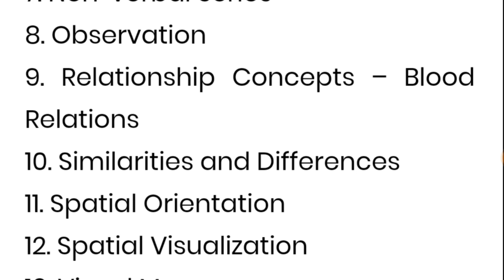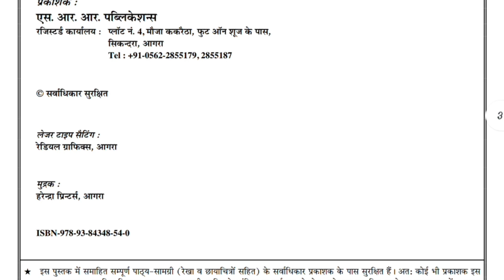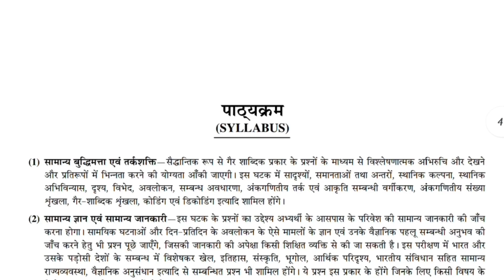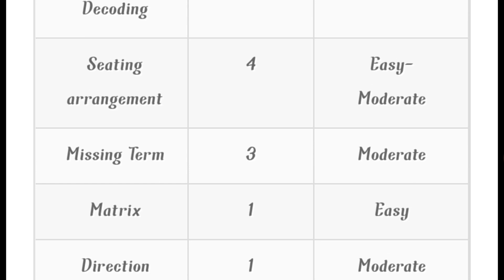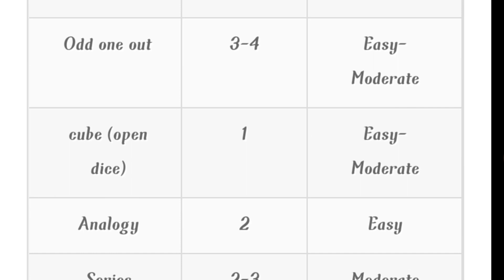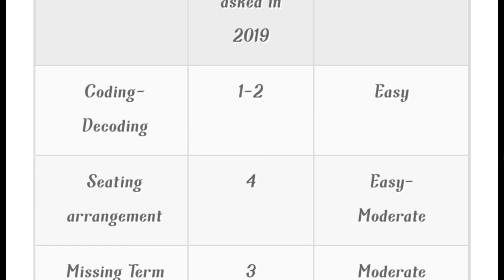SSC GD Ki Tayari Kaise Kare || Reasoning Top Scoring Topice || SSC GD Best Strategy IN Hindi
• Amazon Link

• Flipkart Link

SSC GD New Vacancy 2020-21 ||SSC GD Constable New bharti 2020 || सम्पूर्ण जानकारी - By Super Study

● Lucent Book Link :- Hindi 👇🏻

Information For _
● Best Books 👇🏻

SSC GD  2020 New Vacancy 2020-21

SSC GD height 2020,

 SSC GD nai Bharti kab aaegi,

BSF new bharti, CRPF new Bharti 2020,

SSC GD constable Bharti 2020, SSC GD

SubscribeForMoreUpdate